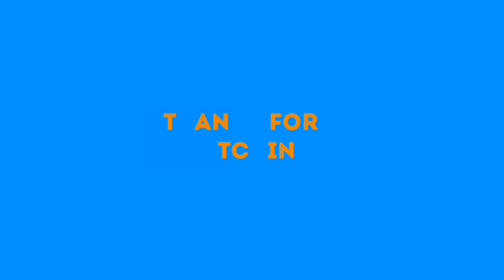BRITAIN V-0-WS TO ÚÑBÜÑDL£ NIGERIAN Ç0ÑTRĀPT!0Ñ BY TAKING THIS STEP